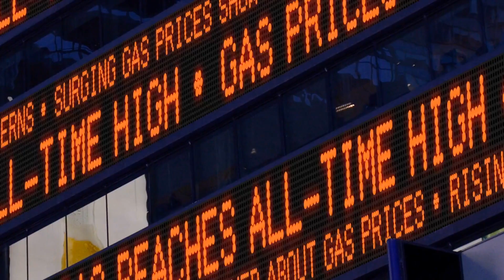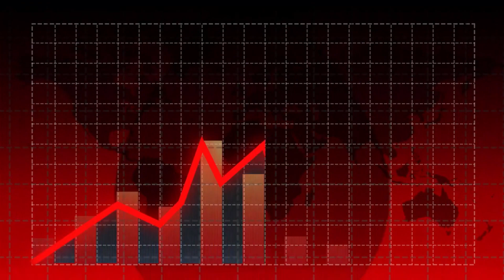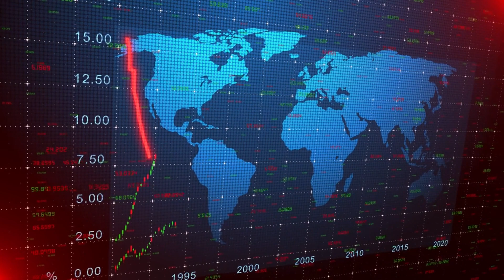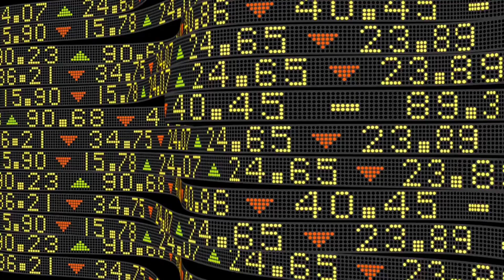Geopolitics and Economy: The Influence of Saudi Arabia in the Oil Market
Saudi Arabia is widely recognized as one of the major influences in the global oil market. In this context, we will explore the relationship between geopolitics and economy, examining Saudi Arabia's role as a leader in oil production and exports, as well as its impact on the international energy market.